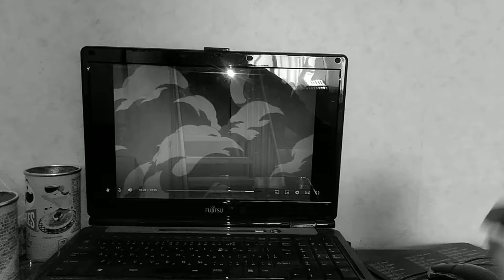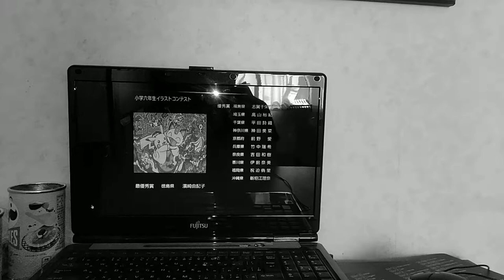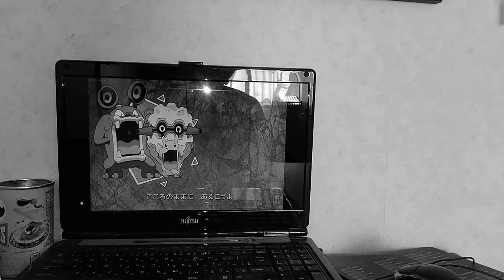ハブネーク(キバへびポケモン)